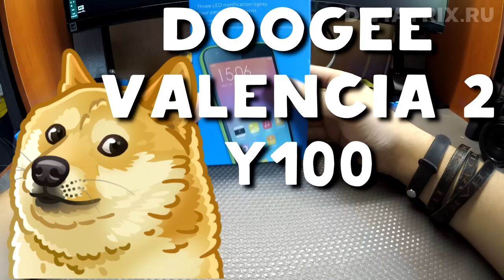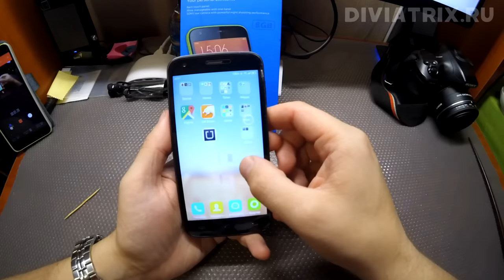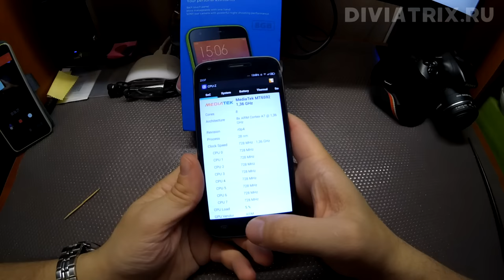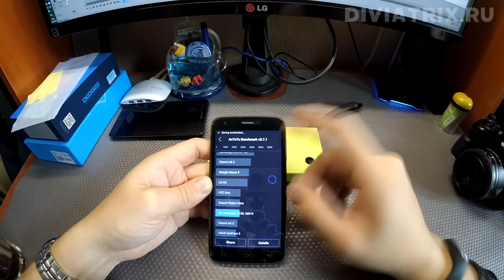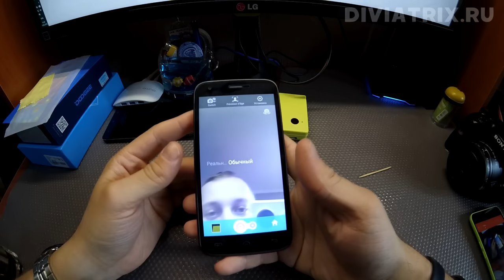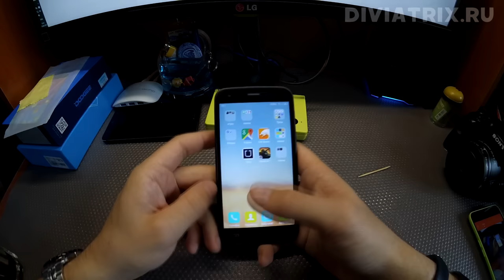Обзор смартфона Doogee Valencia 2 Y100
Главные фишки Валенсии - сенсорная панель на задней крышке и 3 лед диода для оповещения о звонках, смс, и зарядке.
Телефон бюджетный с прошлогодним процессором MTK6592, но всё ещё достойный.
Предложения и замечания в комменты, и не забывайте подписываться на канал!